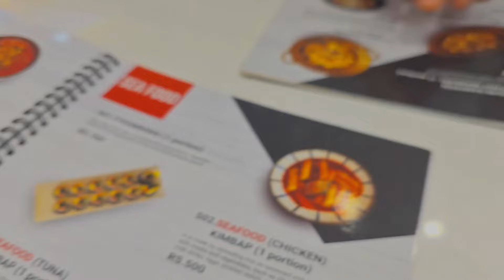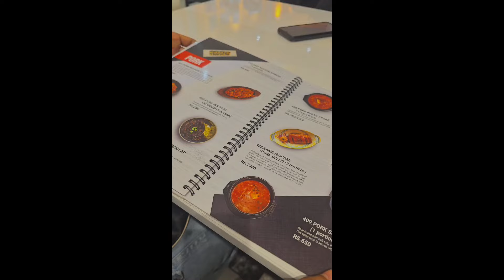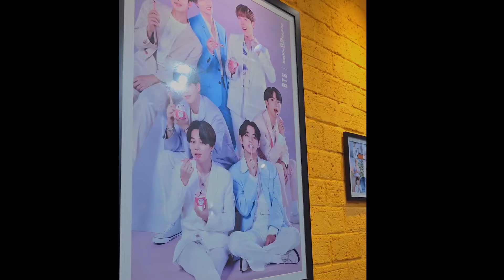കൊറിയക്കാരുടെ food taste ചെയ്ത് നോക്കിയപ്പോൾ🤯🔥| Korean Food Vlog | Mukbang Korean Restaurant | Mallu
📌Location: Mukbang Korean Restaurant, Vennala, Ernakulam.

• Korean food is famous for its balanced and diverse flavours.
• Korean cuisine favours the mixing of sweet, salty, spicy, and savory flavors rather than isolating them into separate dishes.
• The traditional Korean diet is healthy. It's centered around vegetables, fermented foods like kimchi, soups, rice, and meat or seafood.
• Healthy Korean food choices include kimchi, seasoned or steamed vegetable side dishes, bibimbap, and konggusku, among many others.
• I had a great time at Mukbang restaurant and I am hoping to visit this place again soon. 😋🤩